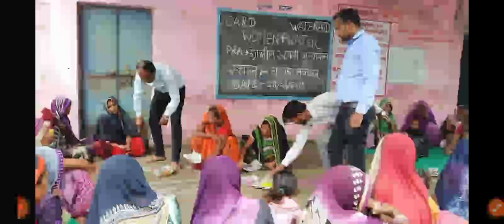जल सखी योजना 2022 || 5 जल सखियों में किसका होगा चयन | किसको मिलेगी किट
About this video👇👇👇👇👇👇👇👇

जल्द सखी योजना 2022 || 5 जल सखियों में किसका होगा चयन | किसको मिलेगी किट